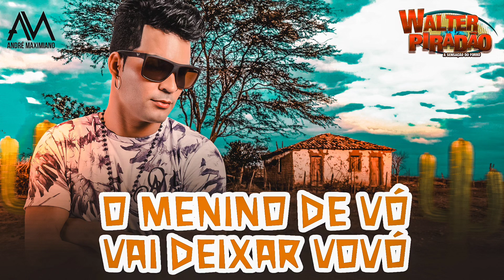O MENINO DE VÓ VAI DEIXAR VOVÓ - ( WALTER PIRADÃO )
letra:
O menino de vovô vai deixar vovô
Vai deixar, vai deixar, vai deixar, vai deixar vovô
O menino de vovô vai deixar vovô Vai deixar,
 vai deixar, vai deixar, vai deixar vovô

Eu nunca morei com mamãe,
sempre morei com vovô
O dia que eu saí de casa, dava pena, dava dó
Eu arrumei uma namorada e acabei me casando do dia que fui falar pra vovó, vovó.

O menino de vovó vai deixar vovó, o menino de vovó vai deixar vovó Vai deixar, vai deixar,
vai deixar, vai deixar vovó
O menino de vovó vai deixar vovó,
o menino de vovó vai deixar vovó Vai deixar,
vai deixar, vai deixar, vai deixar vovó